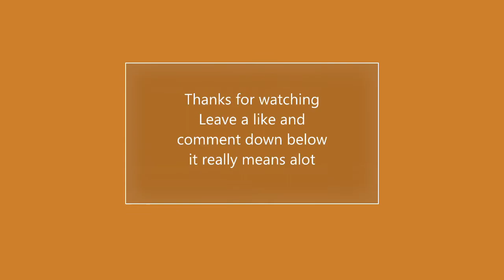Virgin Nigeria : The airline which once carried the virgin name.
Many people may not know of the Virgin Nigeria as this airline wasn't just not popular amongst the bigger airlines out of the country, It was also a very short lived airlines serving passengers to and from Nigeria for less than a decade. Where is this airline now watch the video to find out.